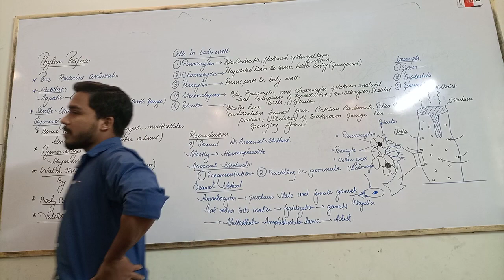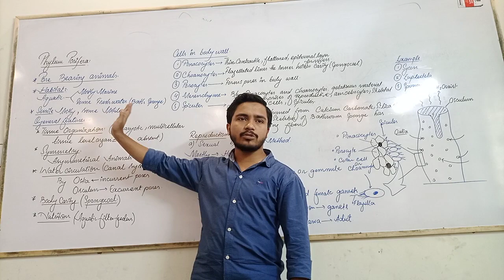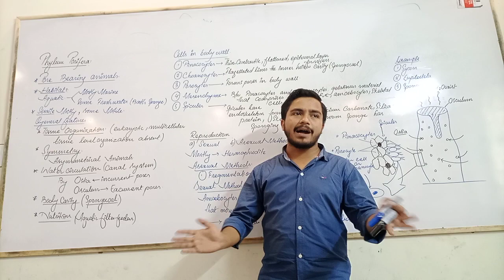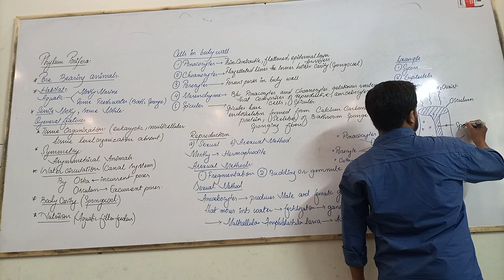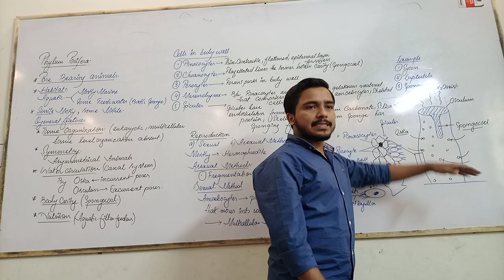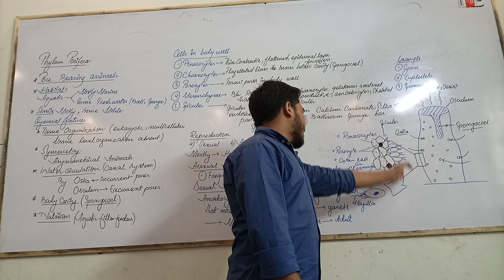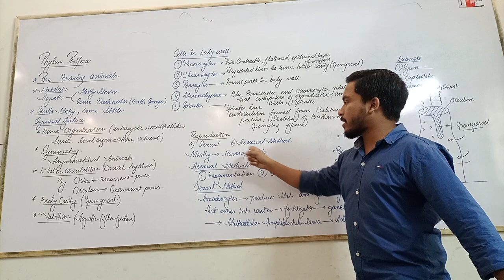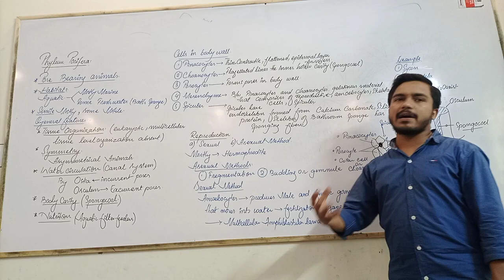Phylum Porifera | Diversity Among Animals | XI And MDCAT Biology